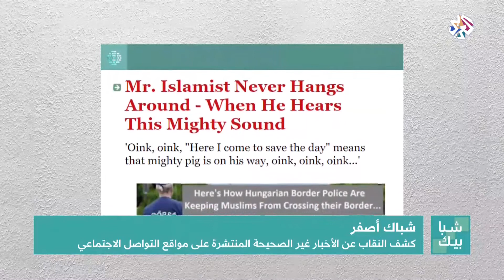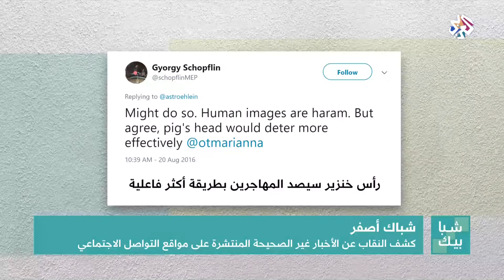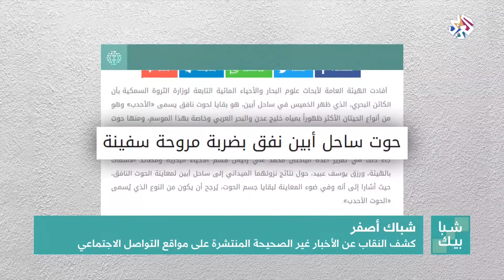شبابيك│جولة في أبرز الأخبار الكاذبة